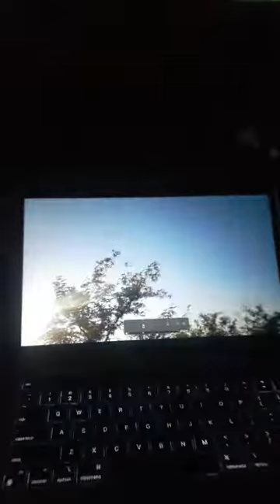Melanie Eden -participatory ritual/improvisation @ Jinaeri 429-1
'an offering to the distress of the spirit's caused by colonisation'
16.10.22
@Jinaeri 429-1 Chuncheon, Korea